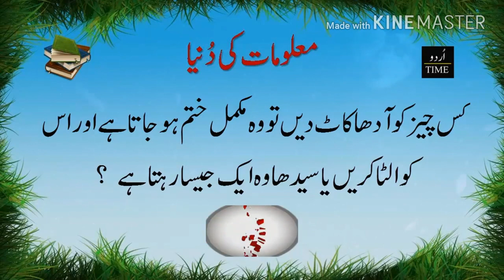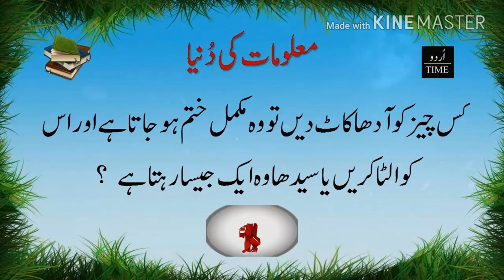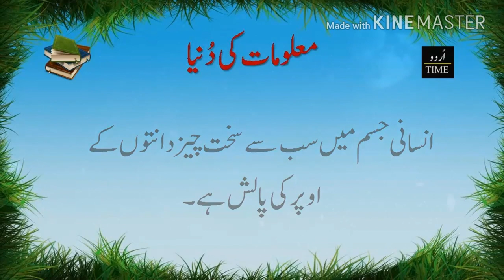Dilchasp Paheliyan in Urdu __ Riddles in Urdu __ M(Techdepalpur)